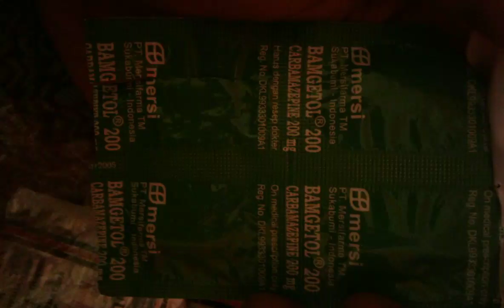Alergi obat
Setiap obat mempunyai tendensi untuk alergi hati-hati Dalam penggunaannya